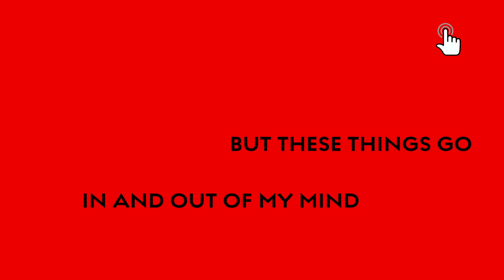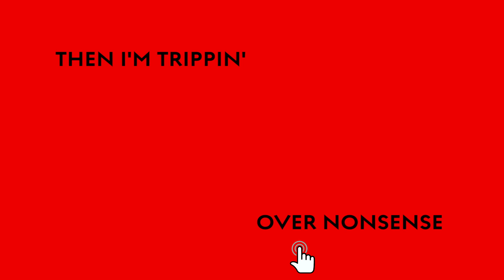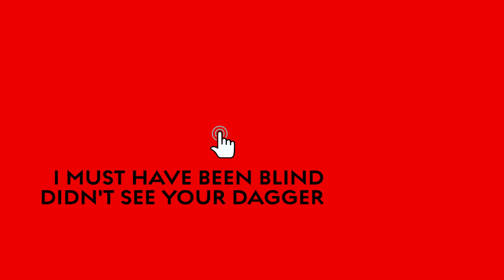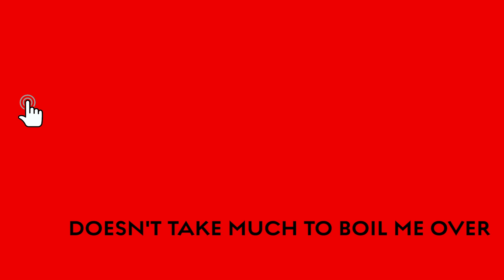Agency - Pushover (Official Lyric Video 2019)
Pushover from Agency's 2018 album "future, yesterday" has been getting some renewed love online recently so the act put together this lyric video and has some tasty remixes coming soon.